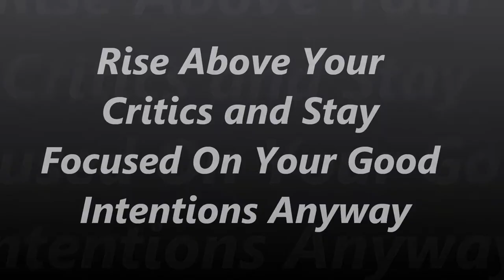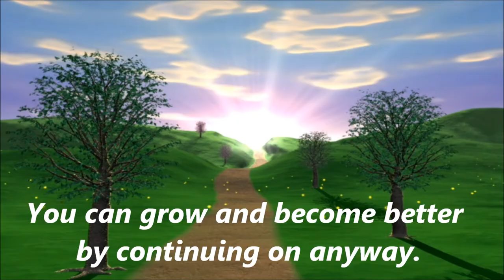Rise Above Your Critics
http;// Some people may never understand what makes you tick and critisise you for you work. you lesson in all of this is to rise above the critisism and up your game and be your best anyway.